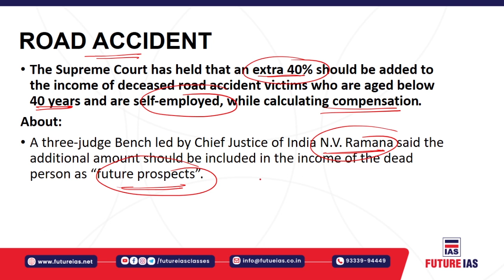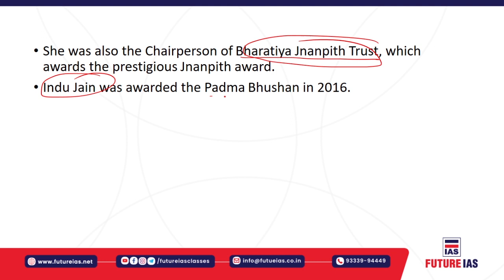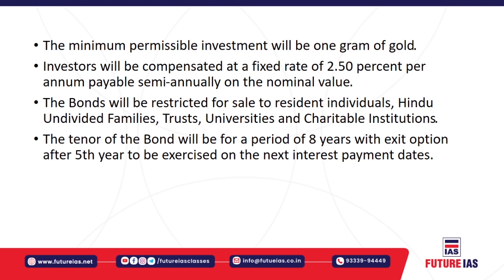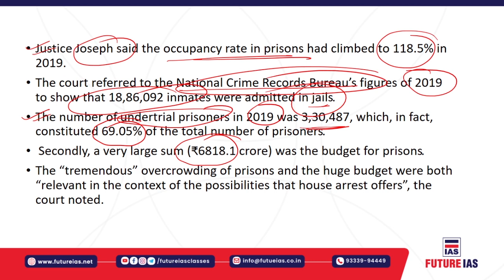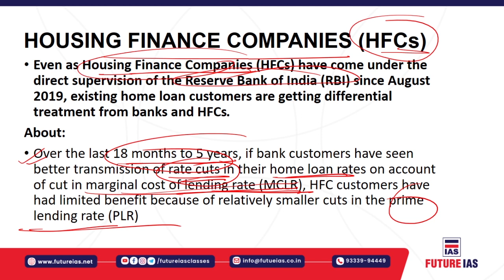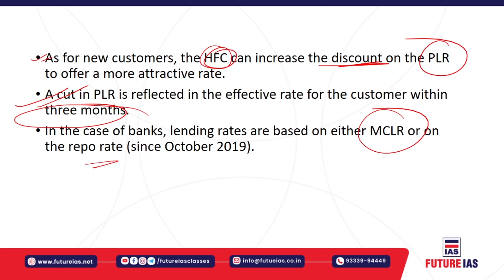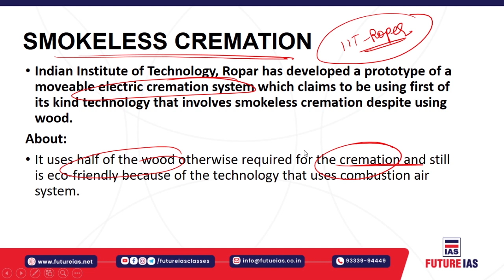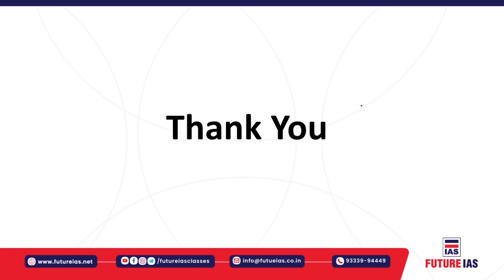Current Affairs | 14 May 2021 | Future IAS Classes | UPSC